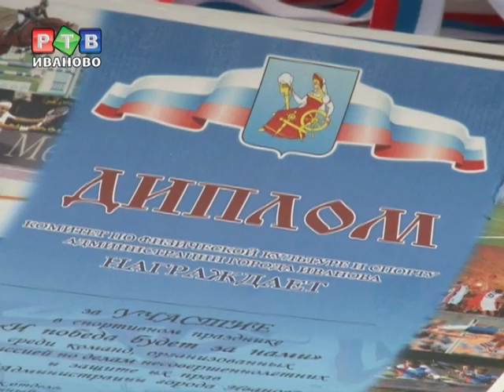Спорт как средство воспитания